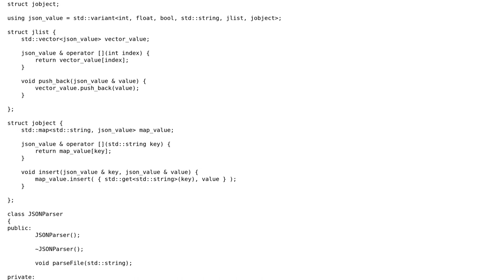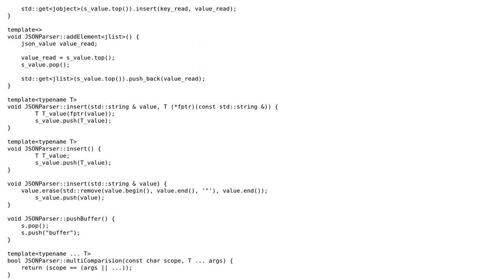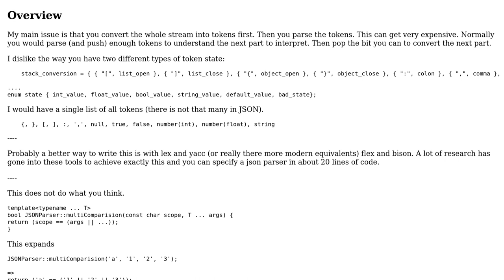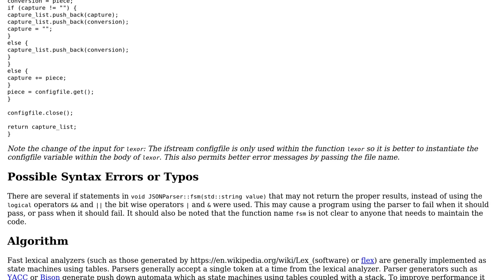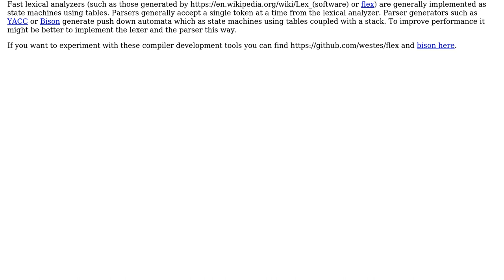Code Review: Improving a JSON parser for C++ (2 Solutions!!)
Code Review: Improving a JSON parser for C++

With thanks & praise to God, and with thanks to the many people who have made this project possible! | Content (except music & images) licensed under CC BY-SA | Music | Images & others | With thanks to user pacmaninbw user Martin York user Ivor Denham-Dyson and the Stack Exchange Network Trademarks are property of their respective owners. You are responsible for your own actions.